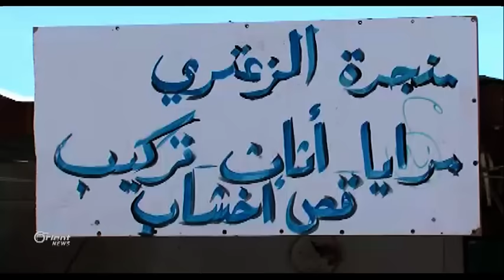مزارع سوري احترف مهنة النجارة بمخيم الزعتري بالاردن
شبان سوريون اضطروا لترك مهنهم التي كانوا يعملون بها وتعلموا حرفاً جديدة تسهل عليهم مصاعب حياة اللجوء في مخيم الزعتري

رانيا حمور – مراسلة اورينت نيوز – الاردن